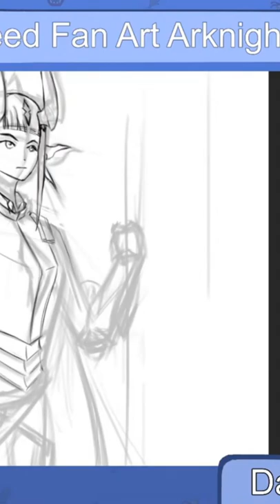【SPEEDPAINTING】Arknights Reed in Armor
Daily drawing stream.

Time lapse of a daily fan art painting live stream.

I stream art everyday so if you like this kinda content give me a follow so you can see the latest and greatest. I also post a weekly schedule on my Twitter so go follow me there to know what and when I'm drawing ahead of time.